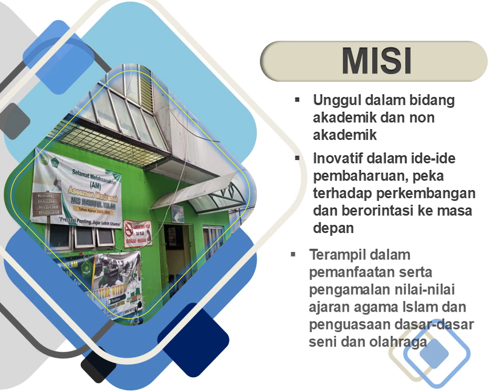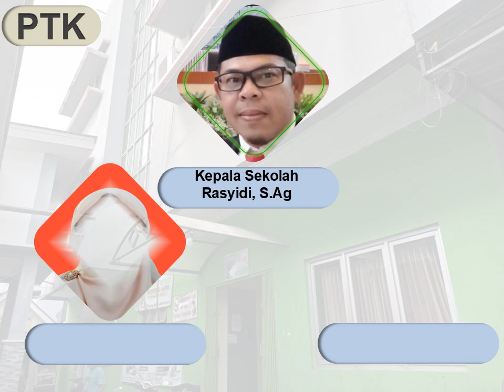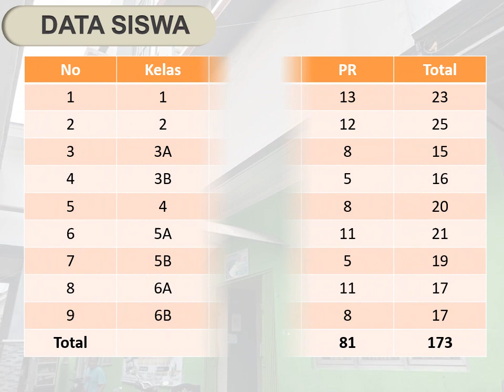PKKM MI HAYATUL ISLAM 2023